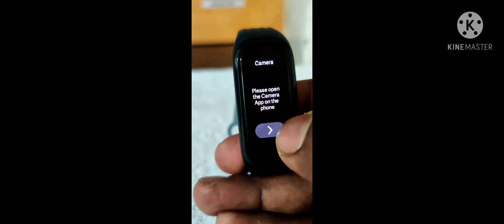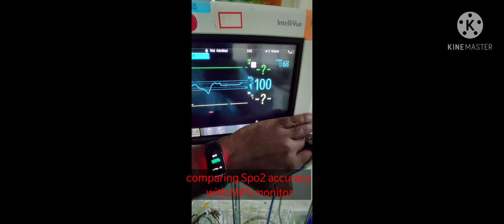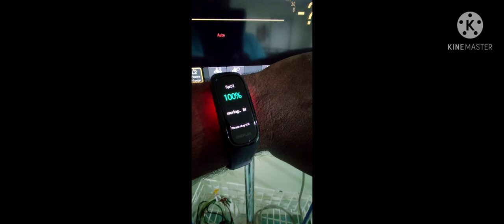New OnePlus band review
in this video am checking the accuracy of Spo2 sensor with MP5 monitor ( cardiac monitor ) in a hospital setup .